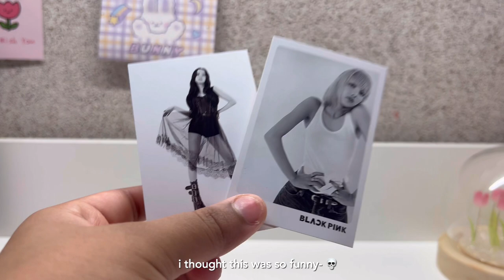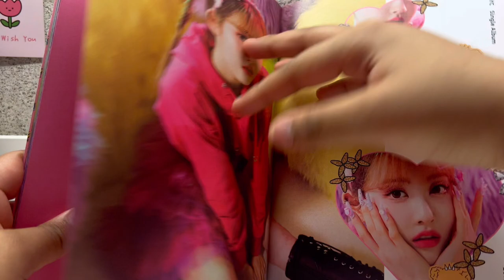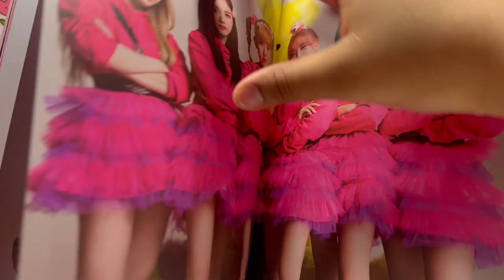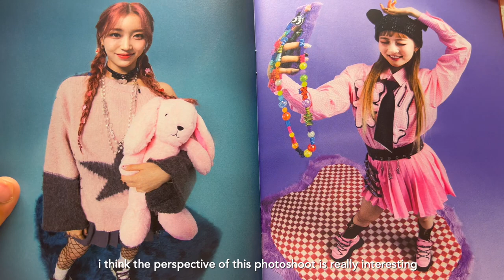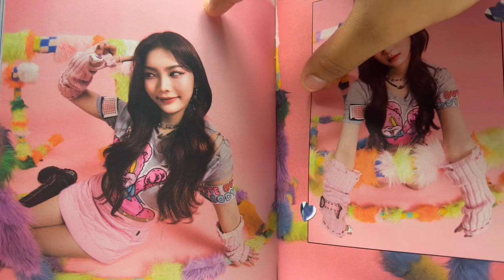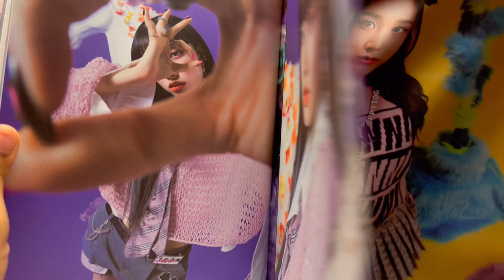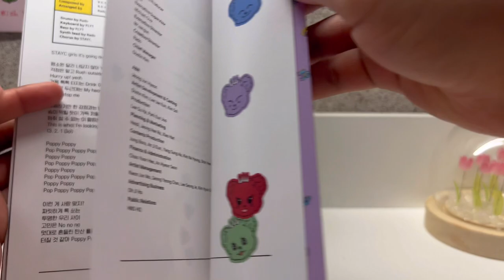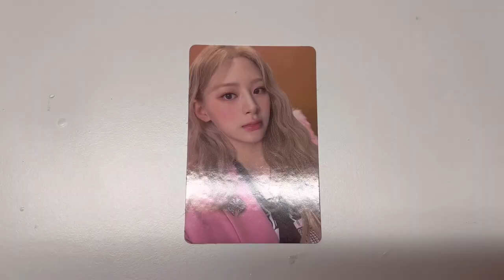🧸 | stayc album unboxing + teddy bear - fun ver - together ver 🎤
hi! i love stayc so much they are one of my favorite 4'th gen girl groups as if right now. i changed my thumbnail layout and i'm in love with it, it's so cute and pretty. love you.

timestamps !

0:00 - intro
0:12 - unboxing !
5:00 - unboxing # 2 !
9:48 - outro !